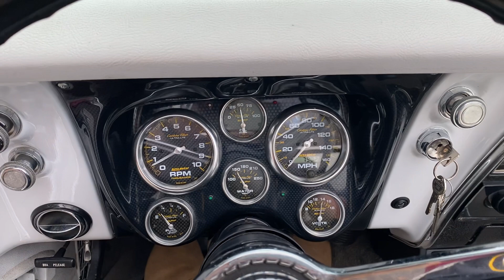1967 Chevrolet Camaro RS Convertible 4-Speed “walk around” video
For sale.

1967 Chevrolet Camaro 350 4-speed.
PS/ PB/ AC car. Power top. Rust free.